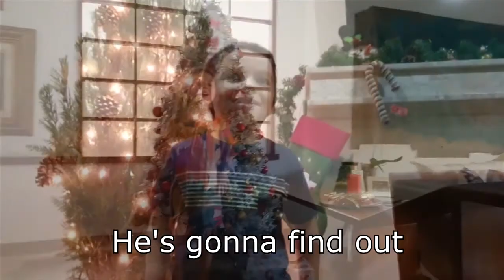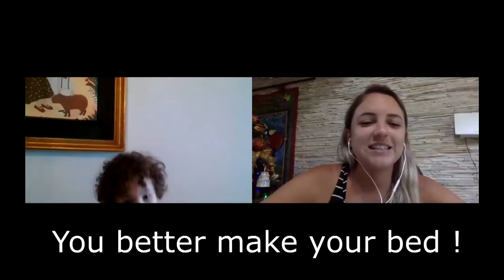Santa Clauss is coming to town | WOWL Education